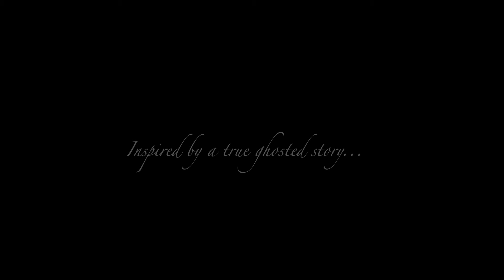Patrick - Official Trailer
A charismatic mortician finds love when he meets David, a shy southern boy attending his grandfather’s funeral. Their brief romance is cut short when Patrick’s old flame tries to rekindle a relationship, and a crowded house party quickly turns violent. Emotionally shattered, David must confront his feelings of betrayal and loss, while also learning to accept his sexual identity and reconcile it with his family’s faith. Inspired by director/producer Adam Swain Ferguson’s true experience.